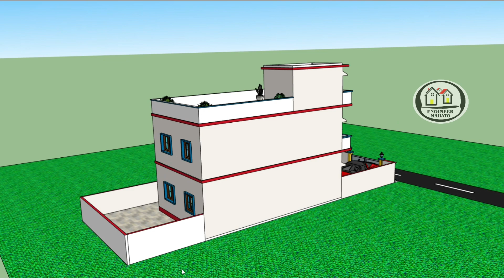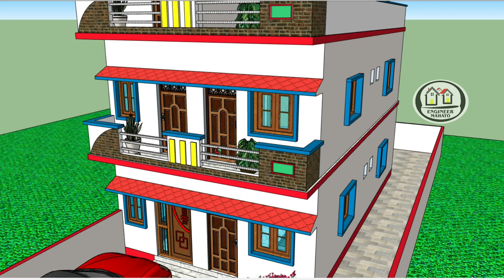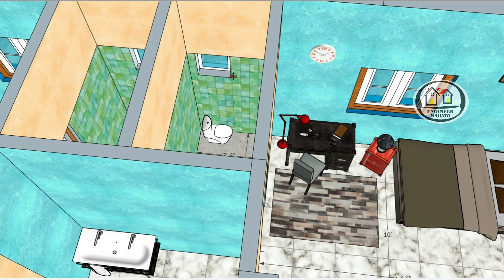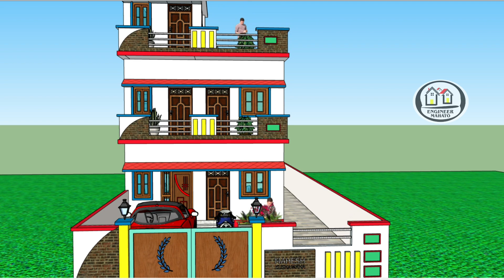सबसे अच्छा घर का डिजाइन || 20x37 House plan with Design ! 20 by 37 ghar ka naksha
सबसे अच्छा घर का नक्शा 20x37 House plan with 2 bedroom ! 20 by 37 ghar ka naksha ‎@EngineerMahato

इस चैनल के माध्यम से जो हाउस प्लान उपलब्ध किये जाते हैं, अगर वे आपके लिए मददगार हैं, तो आप हमें सपोर्ट कर सकते हैं।

PhonePe, Gpay, Paytm, Amazon pay are available on 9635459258
धान्यवाद !

अपने अनुसार इस नक़्शे में बदलाव करवाने तथा किसी भी अन्य  साइज पे नक्शा बनवाने के लिए सीधा कॉल या व्हाट्सएप मेसेज कर सकते हे ।

Download PDF :

ESTIMATED COST: From 20- 25 lakh.

your quires:
low cost simpe village house design
home design village style
2 room house design in village
house plan in village simple
indian village home plan
2 bedropom 1 kitchen 1 bathroom house plans
low cost 2 bedroom house plan
2 room house design in village
2 bedroom house plans
simple two bedroom house plans
free simple two bedroom house plans
home design ideas
home plas and designs
home construction design
home naksha image
home plan
home decorating ideas
home naksha
home design photos single floor
house design
house plans
building plan
building construction technology
building foundation construction
building and construction
building shed house
building design
building drawing
building planning and drawing
ghar design gha ka dijain
ghar naksha design
ghar ka design
ghar ka plan
ghar ka porch ka design
ghar ka front design
ghar ka plan
ghar ka drawing
ghar ka colour
makan ka naksha
makan banane ka tarika
makan ka front design
makan ki dijain
makan ka design
makan plan
ghar design
ghar home design
ghar ka naksha
ghar ka photo
ghar ka dijain photo
ghar design photo
house design